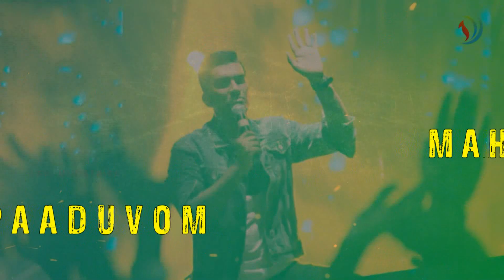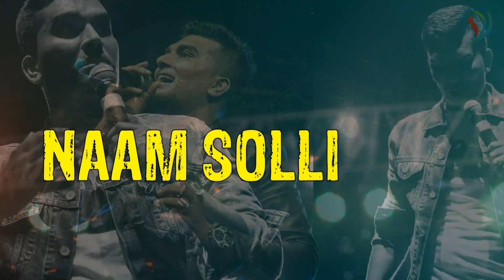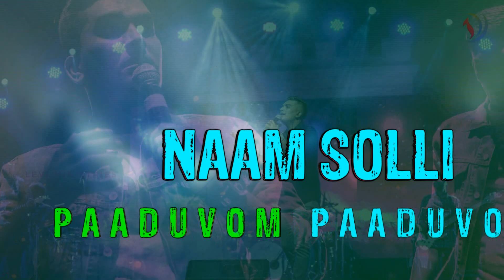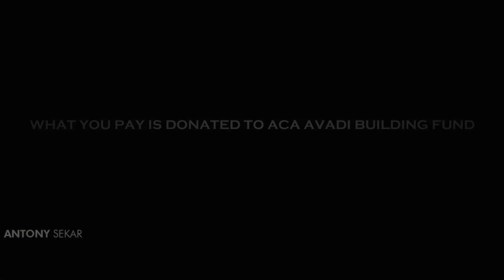Hallelujah Paduvom _ John Jebaraj _ Anbaneerea _ Rohi Creations,